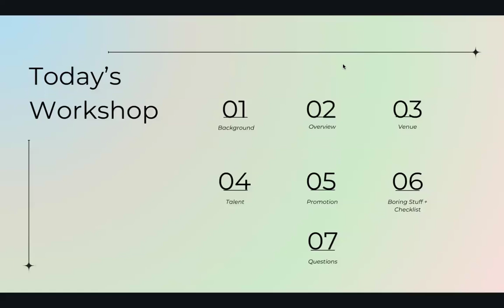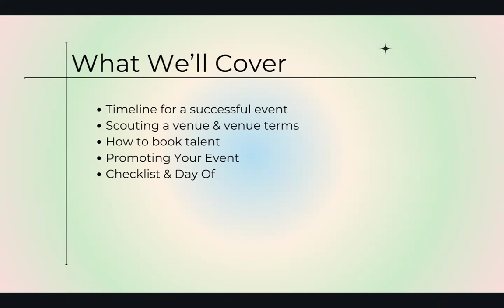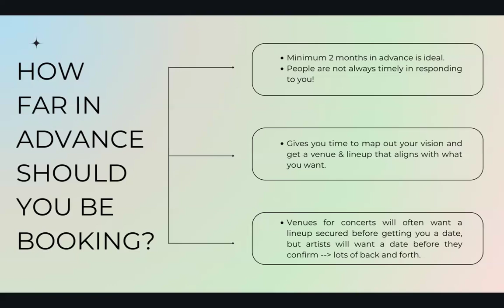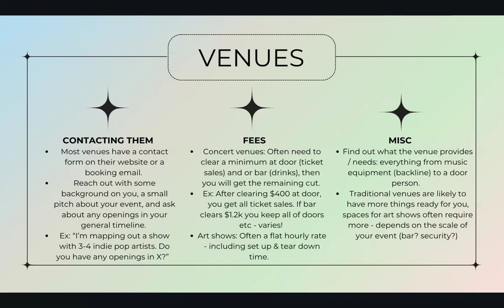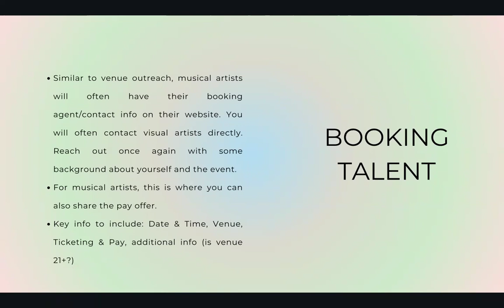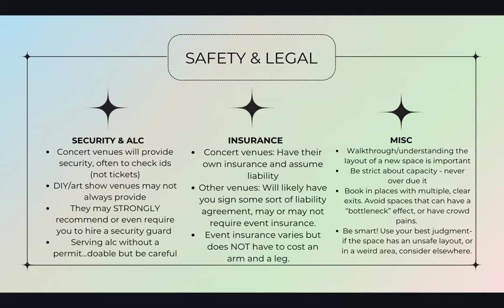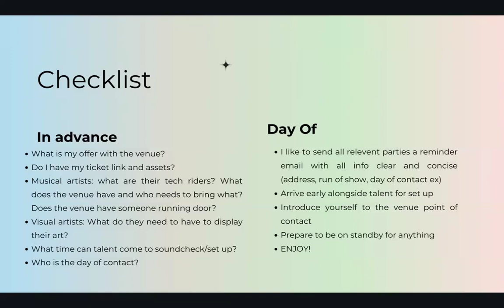How To Throw a Successful Event Workshop | The Luna Collective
This workshop equips you with the knowledge to plan, promote, and run unforgettable live concerts & art shows.

Learn: how to work with venues, book talent, promote your event and everything in between.